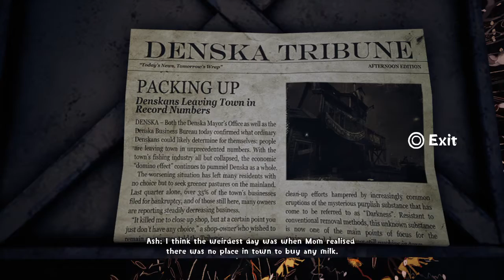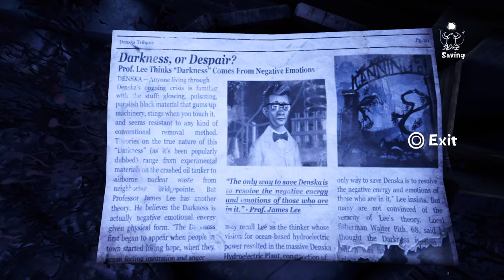LIGHT UP THE HYDROELECTRIC PLANT concrete genie ep 3